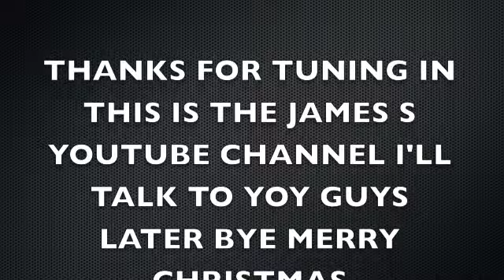THE POLAR EXPRESS FULL STORY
i screen recorders the photo of the book and told the story and edited it on i movie and i didn't copyright it ok merry Christmas and i remix it because i haven't read the book in along time